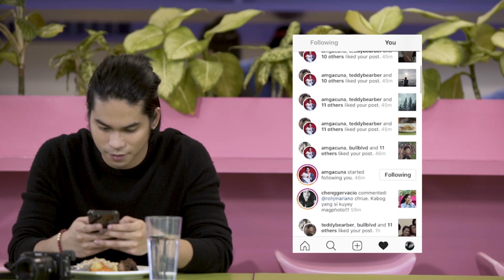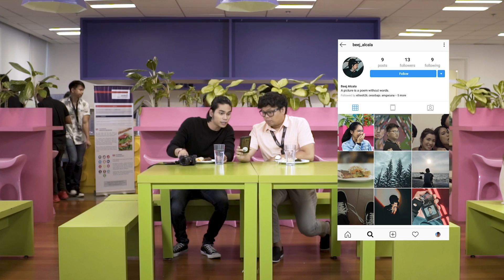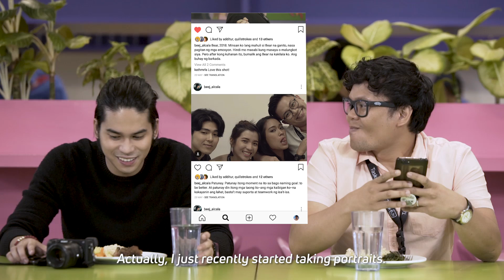S01E04: FeedGoals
Are you running out of ideas on how to make your Instagram FeedGoals? Don't you worry fam, TL Dan gotchu!

New serving of Lunch Break is served with tips on how to make those hashtags work!